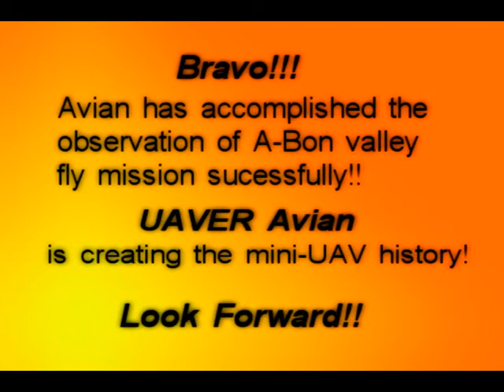UAVER Avian UAV 2nd fly in the Mountain Valley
After 2 days, Avian back to A-Bon stream to execute the source area observation mission. Base on the previous experience, Avian set the cruis altitude between 4000ft~5000ft. From the real-time send back video image, it's easy to get the detail ground information in this area. By the 10X side view EO/CCD, we can get very clearly ground image by zoom-in functon even in the 5000 ft sky. After 30min flying, Avian accomplished the A-Bon stream observation mission sucessfully!!
UAVER Avian is creating the mini UAV history!! More Avian videos will be upload soon .
Looking forward!!